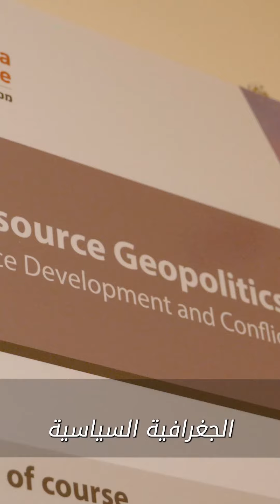الخريجون يشاركون رحلتهم في معهد عربة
لقد طلبنا من خريجينا: عثمان، كيشيت، جولييت، ديار، غسان، وسام أن يشاركونا تجربتهم الفريدة من فصل دراسي في معهد عربة.

©معهد وادي عربة للدراسات البيئية